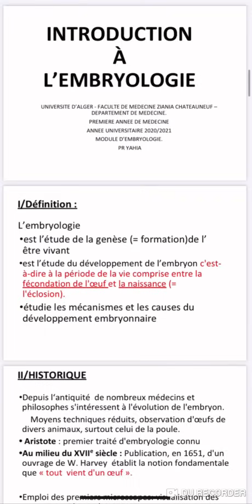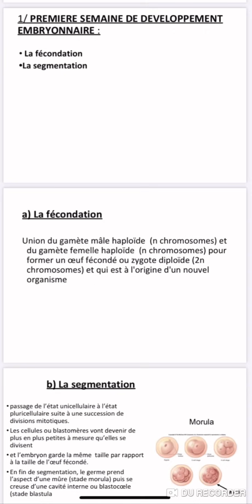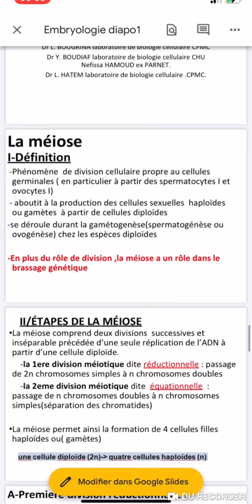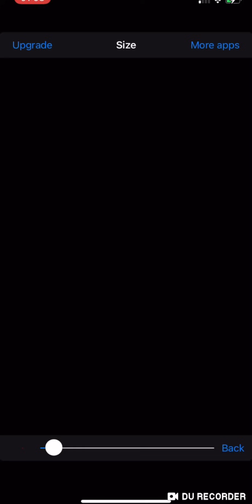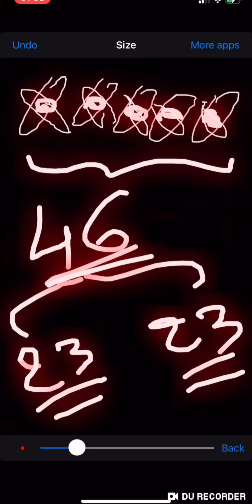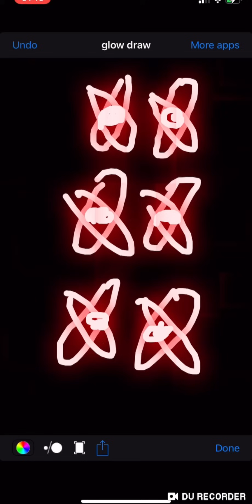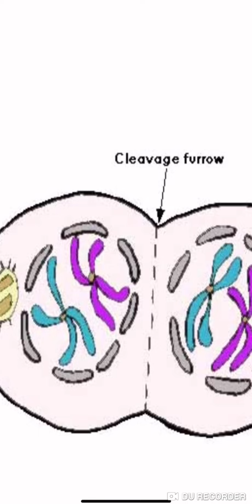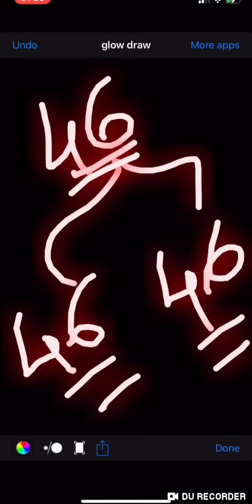Embryologie (1) : مقدمة في امبريولوجي بالدارجة ( اجي تفهم و تحفظ) …بطريقة جد بسيطة +des astuces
لا تنسو دعمنا بإشتراك لكي تشجعونا على إكمال جميع دروس الطب و البيولوجيا بحول الله
لأي إستفسار أو إقتراحات تواصلو معي على الأنستغرام
Pour contacter Khaled